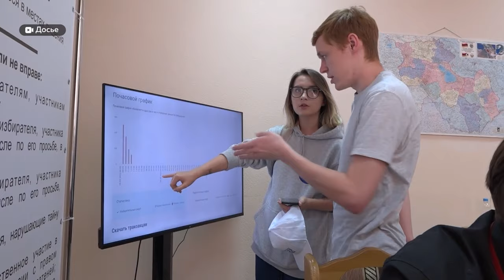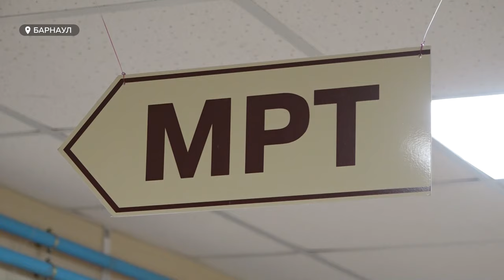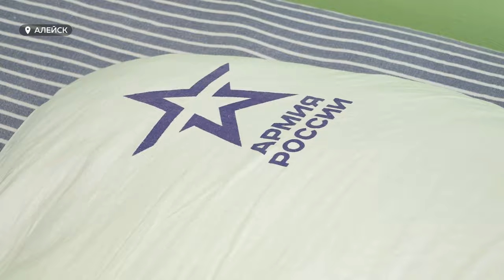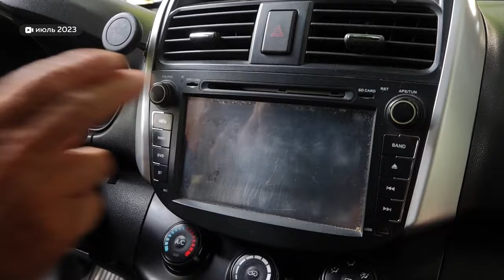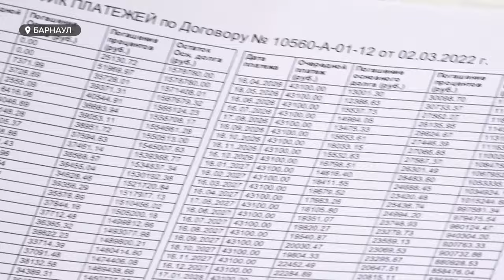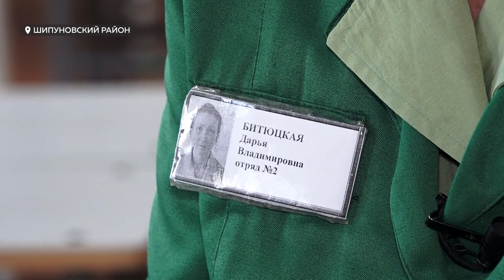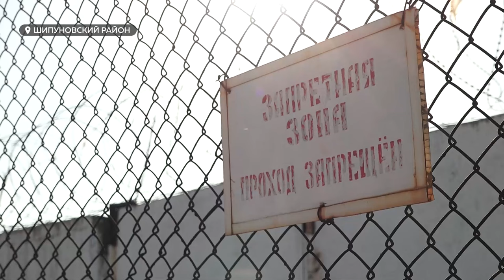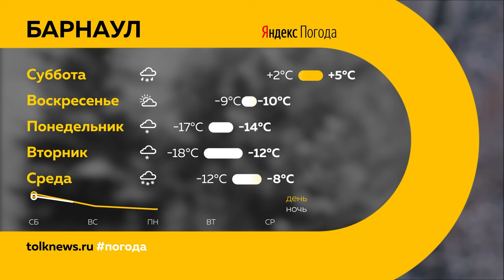«День с Толком». 10.02.2024. Итоги недели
00:00 Начало